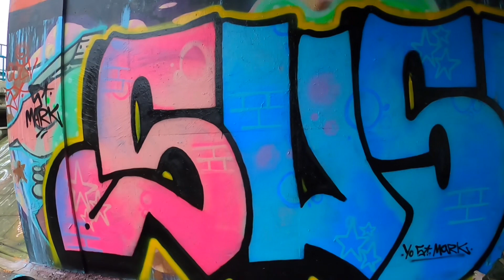SUSED X CCTV GRAFFITI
Sused from cctv crew Glasgow